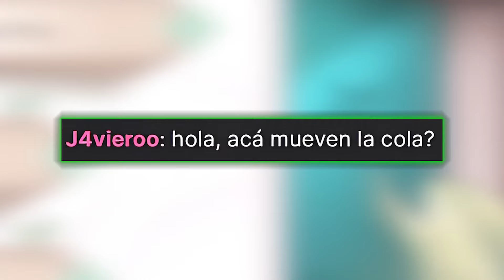Meica es trolleada por sus moderadores en su stream【Meica05】